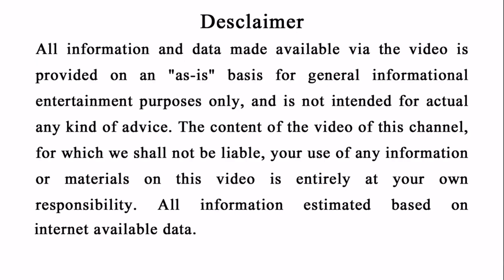ଆଜି ରାତିଠାରୁ ଏହି ରାଶିରେ ଧନ ବର୍ଷା || Ahi rashi uapare dhana dhalibe Shanidev || Odia Horoscope Tips